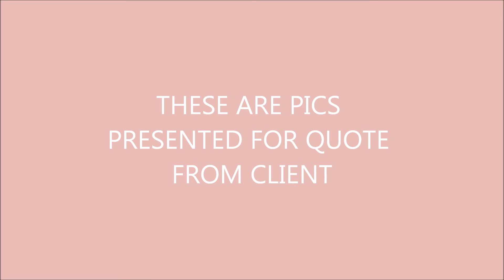ELMER EMERSON pics